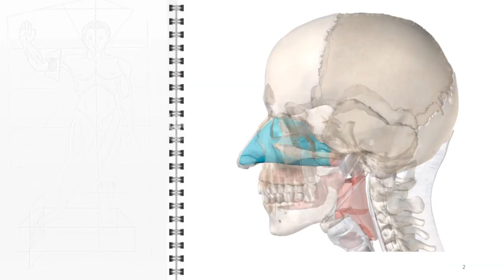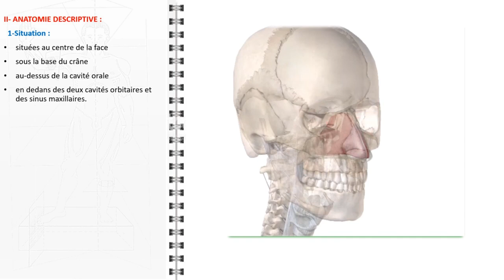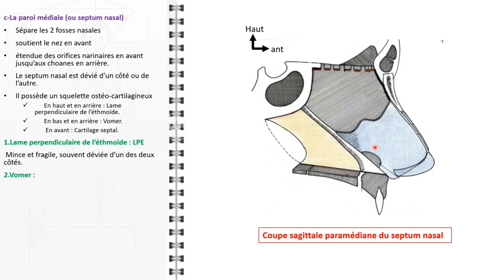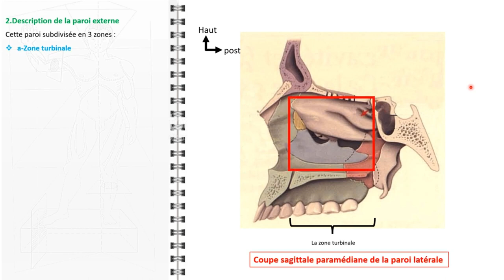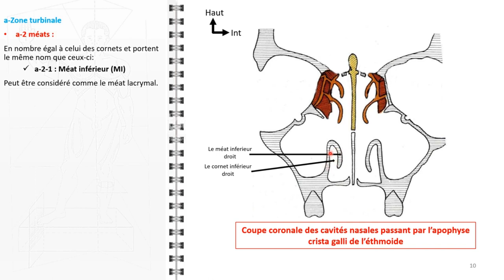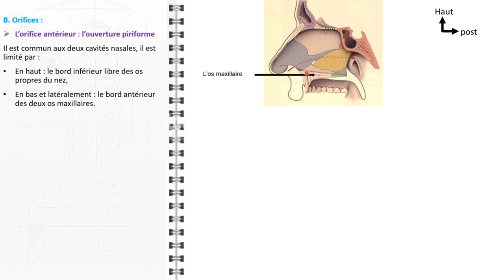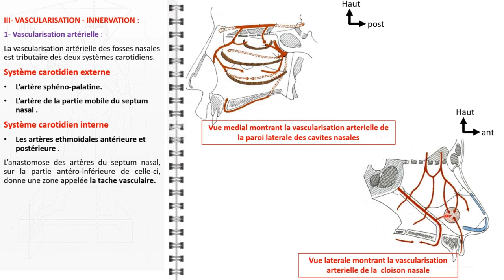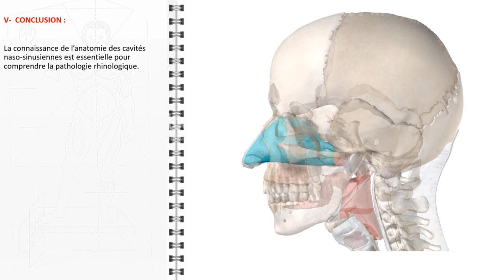ANATOMIE FMPM LES FOSSES NASALES